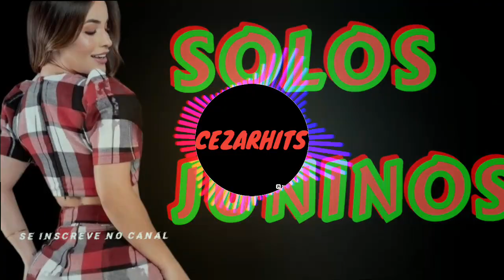SOLOS JUNINOS 2024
SOLOS JUNINOS 2024 VIVA SÃO
Ajuda o canal
curte
compartilha
se inscreve